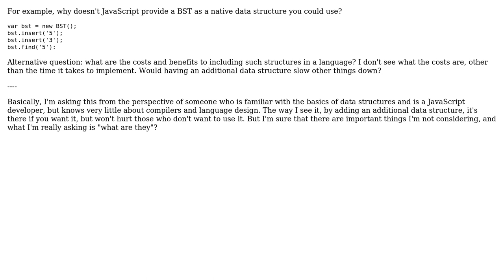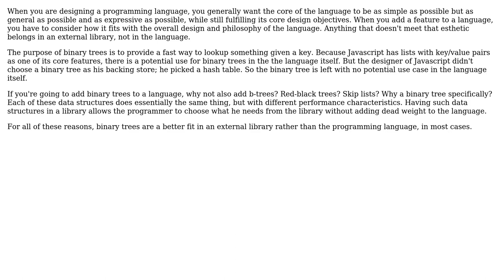Why aren't data structures like BSTs part of the core libraries of more languages?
Software Engineering: Why aren't data structures like BSTs part of the core libraries of more languages?

With thanks & praise to God, and with thanks to the many people who have made this project possible! | Content (except music & images) licensed under CC BY-SA | Music | Images & others | With thanks to user Robert Harvey user Adam Zerner and the Stack Exchange Network Trademarks are property of their respective owners. You are responsible for your own actions.